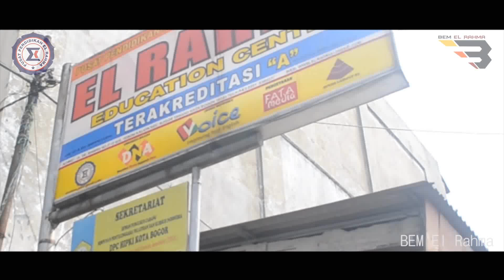BEM El Rahma ( Santunan Anak Yatim dan Khitanan Massal)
cuplikan video kegitan BEM El Rahma, yaitu kami melakukan khitnann massal dan santunna anak yatim yang  menjadi rutinitas kami,
smoga apa yang kita lakukakn menjadi amal sholeh,